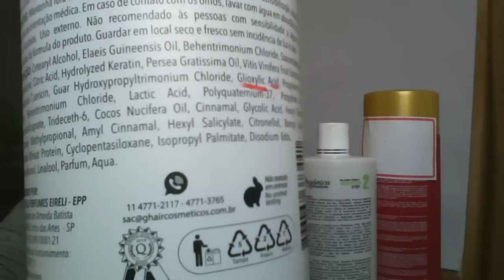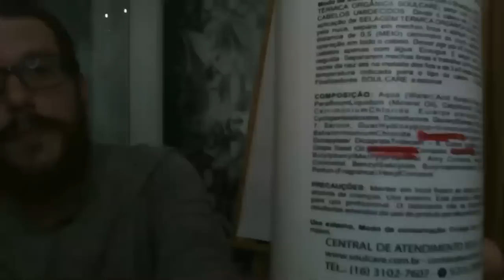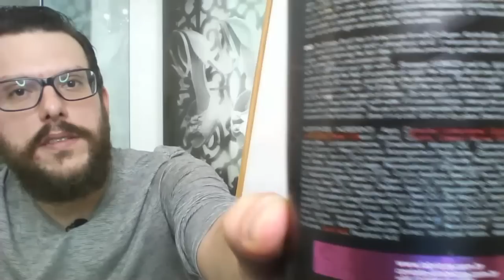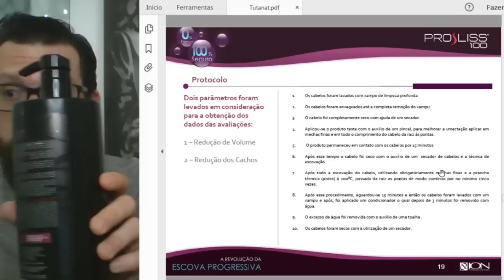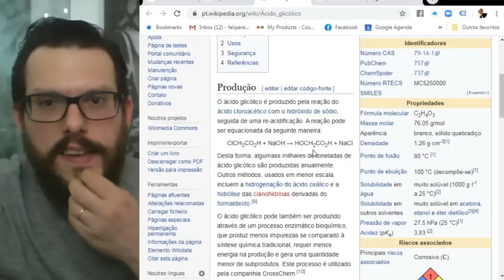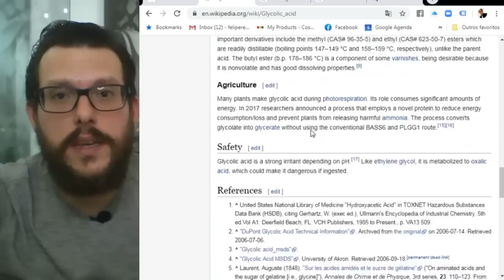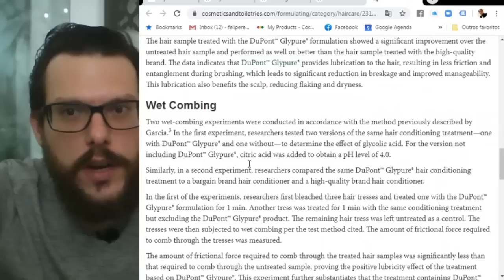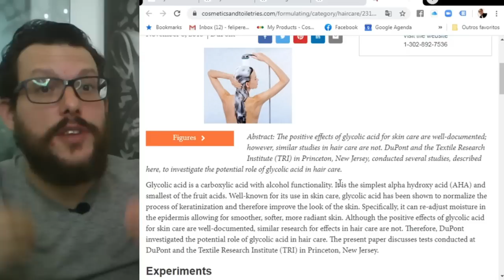COMO SABER SE A PROGRESSIVA É BOA?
JÁ SE PERGUNTOU O QUE ALISA NA PROGRESSIVA, VOCÊ SABE QUAL ´O PRINCIPIO ATIVO ALISANTE DA SUA?
NÃOOOOOOO
ENTÃO TÁ ESPERANDO O QUE PRA VER ESSA AULA.

E NÃO ESQUEÇA DE ENTRAR PARA O TELEGRAM